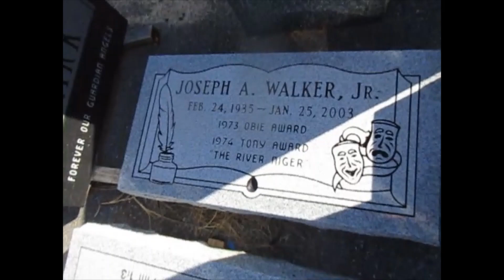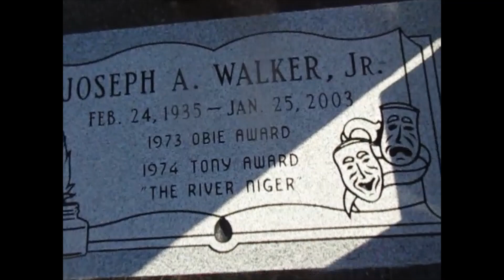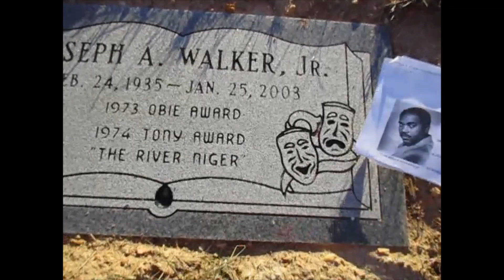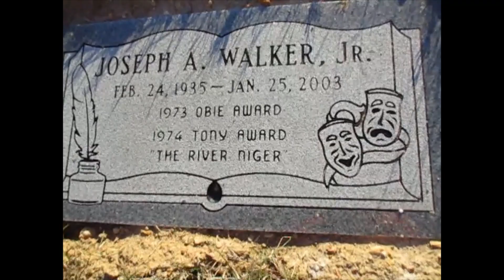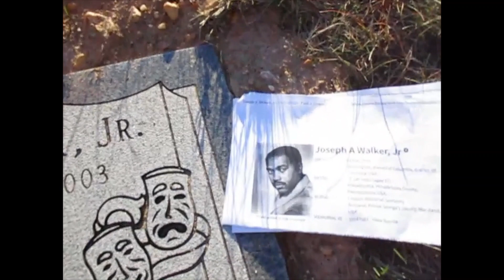Playwright Joseph Walker, Jr headstone is installed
Joseph Walker, Jr  headstone is installed at Lincoln Memorial Cemetery